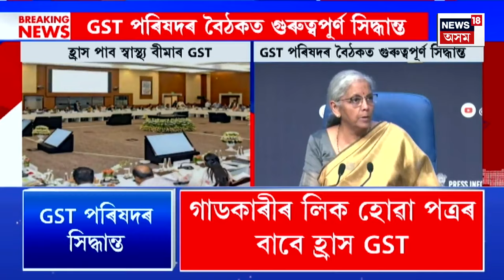News18 Super Prime | হ্ৰাস হ’বলৈ গৈ আছে স্বাস্থ্য বীমাৰ GST। Health Insurance GST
News18 Super Prime | হ্ৰাস হ’বলৈ গৈ আছে স্বাস্থ্য বীমাৰ GST
কেন্দ্ৰীয় বিত্তমন্ত্ৰী নিৰ্মলা সীতাৰমণৰ নেতৃত্বত অনুষ্ঠিত হোৱা GST পৰিষদৰ বৈঠকত গ্ৰহণ কৰা হয় গুৰুত্বপূৰ্ণ সিদ্ধান্ত
0:00 Intro